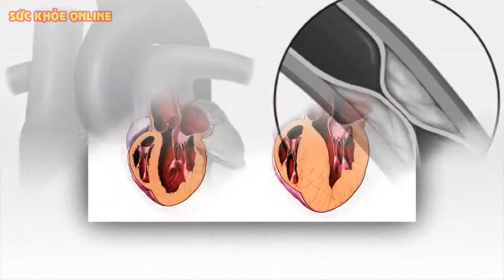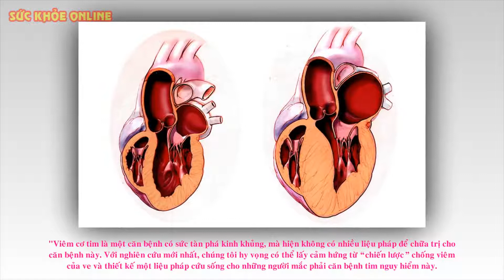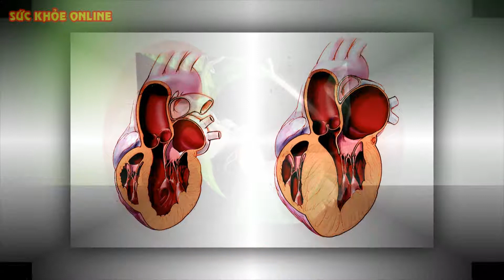Protein Tìm Thấy Trong Ve Có Thể Chữa Trị Bệnh Tim - Bí Mật Côn Trùng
Ngoài việc được xem như dấu hiệu của mùa hè, ve hầu như bị mọi người cho là không có tác dụng gì cả. Nhưng mới đây các nhà nghiên cứu đã tìm ra những lợi ích tiềm năng của chúng, đó là ve có thể được dùng để chữa trị bệnh tim ở người.
Chữa viêm cơ tim từ nước bọt của ve
Viêm cơ tim